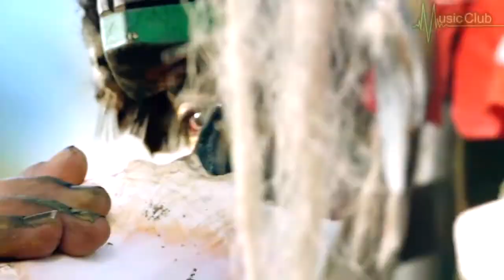Robert Miles X Blasterjaxx & Gabry Ponte feat RIELL - Golden (Fred Genna X Dj Tito Extended Remix)